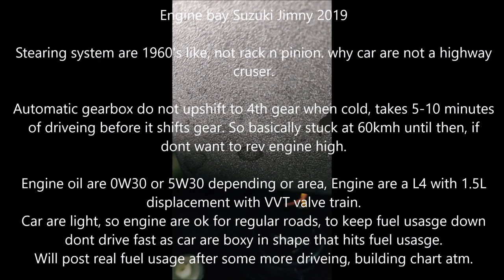Engine Bay Suzuki Jimny 2019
And some rant.